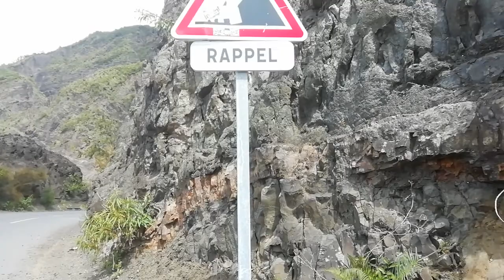Tourisme Travel: The Reunion island - Cilaos 2020 à la Réunion 59